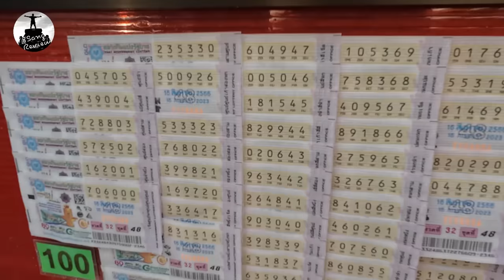8 Sang lang thang chợ Thái Lan, khám phá từng ngóc ngách một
8 Sang lang thang chợ Thái Lan, khám phá từng ngóc ngách một

☎Hotline:   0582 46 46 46
Cả nhà ủng hộ 2 kênh YouTube này của 8 Sang nha cả nhà.
© Bản quyền thuộc về 8 Sang Review
© Copyright by 8 Sang Review